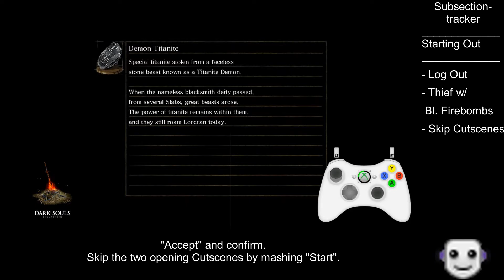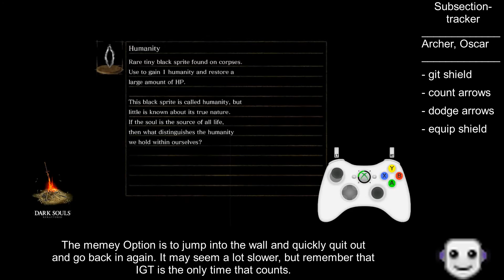Dark Souls Remaster Any% - Northern Undead Asylum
Dark Soles